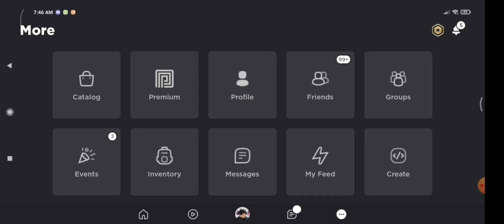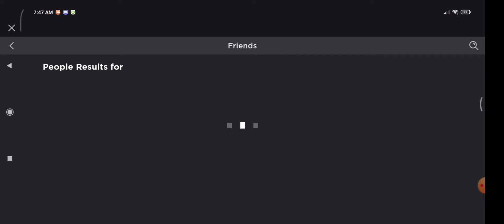Racing one of my fan in ToH [Roblox]